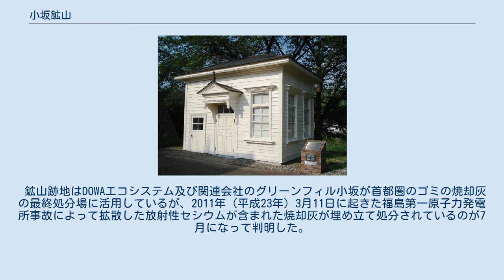小坂鉱山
秋田県の町・字
小坂鉱山（こさかこうざん）は、秋田県鹿角郡小坂町にあった鉱山である。
 旧小坂鉱山病院記念棟 康楽館 1861年（文久元年）に金、銀の鉱山として開発が始まる。
1869年（明治2年）、盛岡（南部）藩直営から明治政府の官営施設になり、1884年には藤田組（当時）に払い下げられた。
 1901年（明治34年）には銀の生産高が日本一の鉱山となる。
やがて製錬技術が向上すると黒鉱から採れる銅や亜鉛、鉛の生産が主体となった。
労働者を集めるために、山の中にアパート、劇場、病院、鉄道等の近代的なインフラ整備が進められたのもこの頃である。
 1902年（明治35年）以降、鉱山の煙害が深刻化。
1967年まで続いた被害は、国有林分だけでも5万ヘクタール以上に及んだ。
森林を回復させるために煙害に強く痩せた土地でも生育するニセアカシアの植林が行われ、植栽面積は1964年までに570ヘクタールに及んだ。
かくしてニセアカシア（アカシア）は小坂町の花となり、1984年からはアカシア祭りが行われるようになった。
 1905年（明治38年）には旧小坂鉱山事務所、1910年（明治43年）には芝居小屋の康楽館（いずれも国の重要文化財に指定）が竣工する。
 第二次世界大戦直後には資源の枯渇等を理由に採掘が中断されたが、1960年代に入り新鉱脈が発見されると採掘が再開。
1990年（平成2年）まで存続した。
 同和鉱業小坂労働組合は、1957年6月、全日本金属鉱山労働組合連合会の中央指令を無視してストライキから脱落。
翌年8月31日には組合の大会で諮った上で連合会からの脱退している。
当時の組合員は1,600人。
 元々は製錬施設の一部で亜鉛製錬の残渣をリサイクルしていたが、2000年代以降、都市鉱山が注目を浴びるようになると120億円を投じてリサイクル施設を整備。
金（年間6トン）、銀（年間400トン）、銅のほかレアメタルを含む20種類以上の金属を再生利用できるようになった。
 明治末期に洋風建築で造られた小坂鉱山事務所は、国の重要文化財として町が管理、公開している。
 鉱山跡地はDOWAエコシステム及び関連会社のグリーンフィル小坂が首都圏のゴミの焼却灰の最終処分場に活用しているが、2011年（平成23年）3月11日に起きた福島第一原子力発電所事故によって拡散した放射性セシウムが含まれた焼却灰が埋め立て処分されているのが7月になって判明した。
 とくに松戸市から搬入されグリーンフィル小坂が埋め立て処分した箇所からの放流水と排水汚泥から放射性セシウムが長期にわたって検出されている。